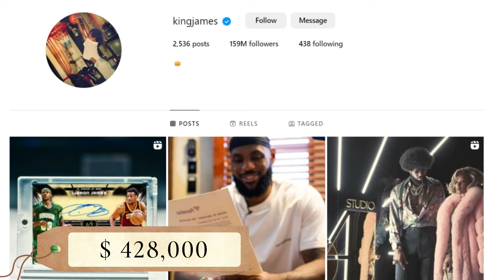Inside LeBRON JAMES' Extravagant $1.2 BILLION LIFESTYLE | King James Luxury Revealed!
🏀👑 Welcome to the glamorous world of NBA legend LeBron James! In this exclusive video, we delve into the opulent $1.2 billion lifestyle of the one and only King James. From lavish homes and high-end fashion to luxury cars and more, get ready to witness the epitome of sports and style collide!

🌟 Explore LeBron's jaw-dropping mansions, including his stunning Los Angeles residence and other luxurious properties that showcase his unparalleled taste in real estate.

🚗🔥 Buckle up as we hit the streets with LeBron and explore his impressive car collection. From custom rides to rare and limited edition vehicles, King James' garage is a car enthusiast's dream. Join us on this virtual ride through the most luxurious wheels in LeBron's possession.

🌐💸 How did LeBron James amass a $1.2 billion net worth? Uncover the various streams of income that contribute to his massive fortune, including endorsements, business ventures, and more. From Nike deals to Hollywood productions, LeBron's entrepreneurial spirit has solidified his status as one of the wealthiest athletes in the world.

🔥👀 Don't miss out on this inside look at the life of LeBron James, where sports, style, and success collide in a $1.2 billion spectacle!

YOU MAY ALSO WATCH: How Rihanna Made a $1.7 BILLION Business Portfolio | Net Worth, Lifestyle & Luxurious Real Estate!